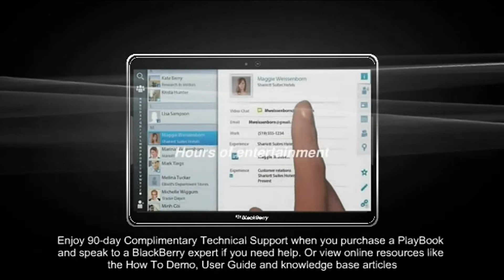EXCLUSIVE! Blackberry Playbook 10 Inch Tablet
A 10-inch BlackBerry tablet has surfaced on the Web.
User "vuhai6" on Vietnam-based forum Tinhte has posted several images of what is purported to be a 10-inch BlackBerry PlayBook tablet. The device looks to have the same design as its currently available 7-inch counterpart, but according to the poster, could support 4G networking.